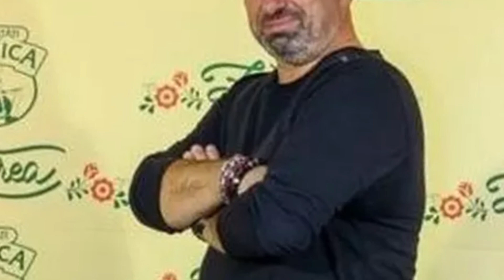Cătălin Scărlătescu - Ce face dupa plecare de la Chefi la cutite dezvăluiri din copilăria lui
Cu toate că au părăsit "Chefi la Cutițe", moștenirea lor în lumea culinară rămâne puternică, iar fanii își amintesc cu drag de contribuția lor la show-ul de succes. Cu siguranță, chefi celebri vor continua să se implice în proiecte inovatoare și să ne surprindă cu talentele lor culinare în viitor.